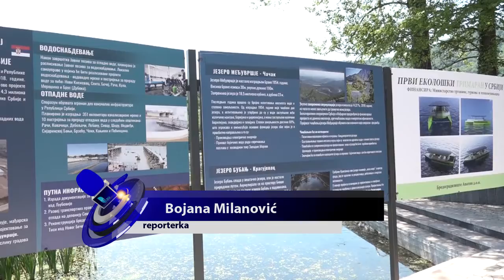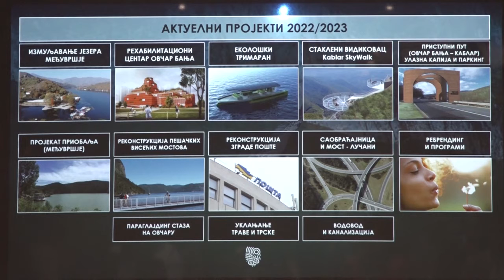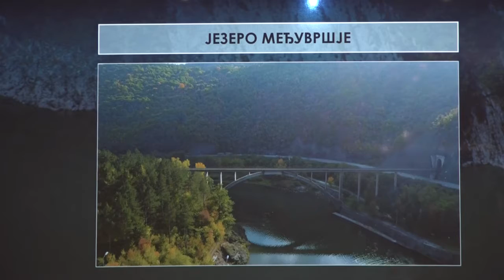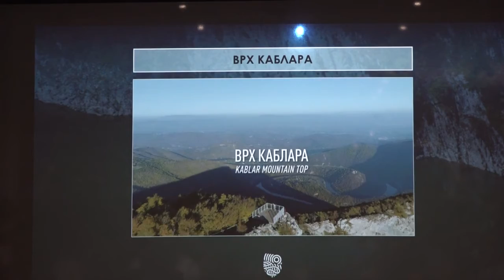24.06.2022. Otvoren prirodnjački centar u Ovčar Banji